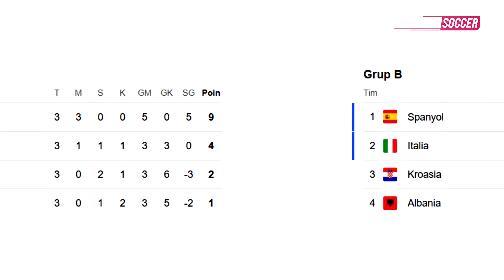EURO 2024: Spanyol SEMPURNA di Fase Grup 👌 DRAMATIS! Italia ke-16 Besar 🔥 Kroasia Butuh Keajaiban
BERITA SEPAK BOLA TERKINI & TERBARU HARI INI SERTA HASIL PERTANDINGAN BOLA TADI MALAM DARI BLESSING SOCCER NEWS -- Berita Bola Terlengkap Hari Selasa 25 Juni 2024: EURO 2024: Spanyol SEMPURNA di Fase Grup 👌 DRAMATIS! Italia  ke-16 Besar 🔥 Kroasia Butuh Keajaiban

01. Euro 2024: Spanyol Kalahkan Albania 1-0
02. Kroasia Vs Italia: Drama! Azzurri Lolos Lewat Gol Injury Time
03. Man Of The Match Euro 2024, Albania Vs Spanyol: Ferran Torres
04. Euro 2024: Spanyol Sempurna Di Fae Grup
05. Catatan Menarik Duel Albania Vs Spanyol
06. Man Of The Match Kroasia Vs Italia: Luka Modric
07. Luka Modric Pencetak Gol Tertua Sepanjang Sejarah Euro
08. Kroasia Butuh Keajaiban Untuk Lolos 16 Besar Euro 2024
09. Gol Paling Telat Italia Di Euro
10. Italia Selalu Sukses
11. Tembok-Tombok Kokoh Italia
12. Luke Shaw Is Back!
13. Skotlandia Di Euro 2024: Datang Cepat, Tersingkir Juga Cepat
14. Ironi Lukaku: Paling Banyak Shots, Paling Banyak Gol Dianulir
15. Euro 2024: Jerman Apes, Antonio Ruediger Cedera Hamstring
16. Inikah Nomor Punggung Endrick Di Real Madrid?
17. Como 1907 Siapkan Gaji Rp52 Miliar Untuk Mats Hummels
18. Wojciech Szczesny Segera Pindah Ke Arab Saudi!
19. Stanislav Lobotka Terancam Gagal Gabung Barcelona
20. Cuma' £50 Juta, Bayern Senang Hati Tebus Klausul Bernardo Silva
21. Mu Tolak Tawaran Perdana Lazio Untuk Mason Greenwood
22. Milan Putuskan Tunda Putusan Akhir Transfer Joshua Zirkzee
23. Ruud Van Nistelrooy Pilih Jadi Asisten Erik Ten Hag Di Mu?
24. Guirassy Siap Tinggalkan Stuttgart, Merapat Ke Dortmund?
25. Joselu Segera Tinggalkan Madrid Dan Berlabuh Ke Qatar